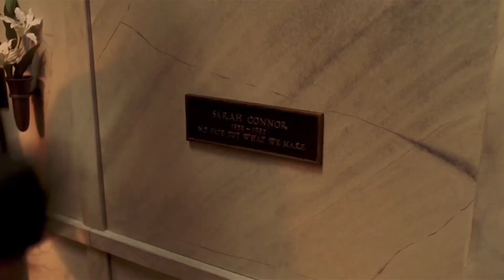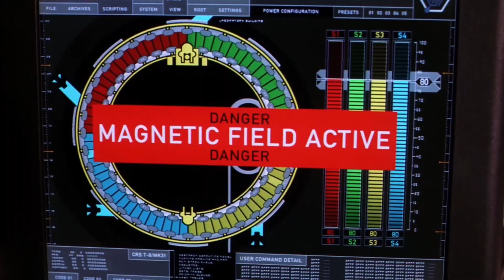الذكاء الاصطناعي يقتل الناس ويخرج عن السيطرة ملخص فلم المدمر باللهجه العراقية الاصيلة🔥😁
ملخص فلم المدمر الجزء الثالث
فلم المدمر الجزء الثالث
فلم الفاني الجزء الثالث
ملخص فلم يوم الحساب
ملخص فلم الفاني
The terminator
افلام الذكاء الاصطناعي
افلام اكشن
افلام عربية
افلام اجنبيه
افلام رعب
افلام دراما
افلام خيال
اقلام انيمي
افلام رومانسية
فلم المدمر
فلم الفاني
فلم المنهى
فلم النهايه
فلم يوم الحساب
فلم الذكاء الاصطناعي
ارنولد
يوم القيامة
نووي
ذري
اشعاعات النووية
انفجارات
يوم الحساب
الفاني
يوم الحساب
ملخص افلام
ملخص تحشيش
تحشيش عراقي
افلام باللهجه العراقية
ملخصات افلام
افلام تحشيش
ردات فعل
ردة فعل
افلام باللهجه العراقية
ملخص افلام باللهجه العراقية
الذكاء الاصطناعي يخرج عن السيطرة
رجل آلي
رجل فضائي

movie review
مراجعة فيلم
أفلام
فيلم
مسلسل
مراجعه
قصص
ملخص مسلسل the last man on earth
فيلم رعب
أفلام رعب
أفلام الزومبي
الخلاصة
نهاية العالم
افلام اكشن
افلام 2021
افلام العيد
افلام خيال علمي
ملخص فيلم
تلخيص فيلم
مسلسلات رمضان
افلام الفضاء
افلام
افلام الزومبي
فيلم نهاية العالم
دمار الارض
ملخص فيلم